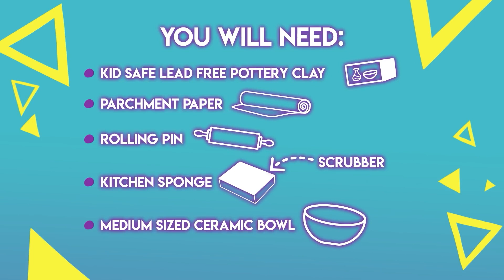Barbie Holiday! Kids Compilation